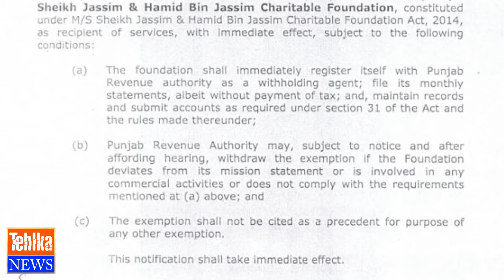Sharif Govt ka Qatari Prince kay lia bara inam, Asad Kharal ka Inkshaf